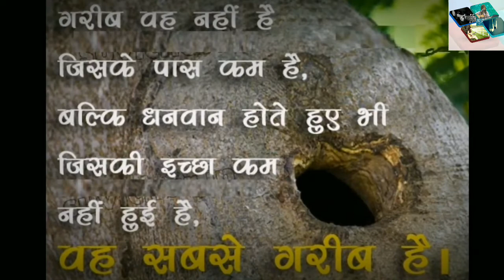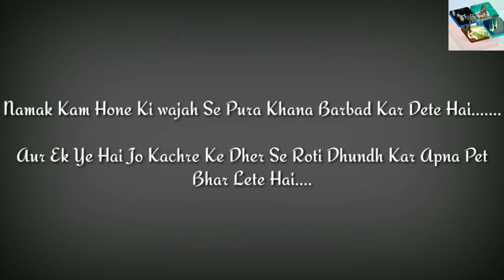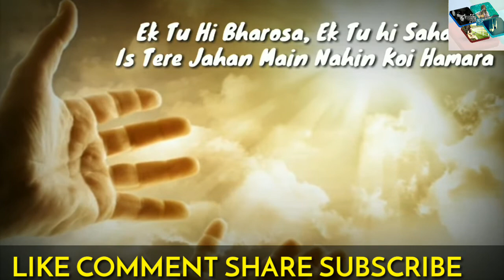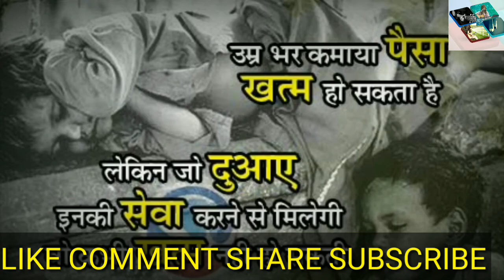Ek Tu hi bharosa - RJ THE SILENT NOISE||HINDI COVER SONG